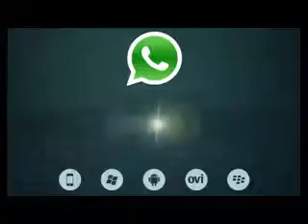Mechanic Resurrection official trailers 2016